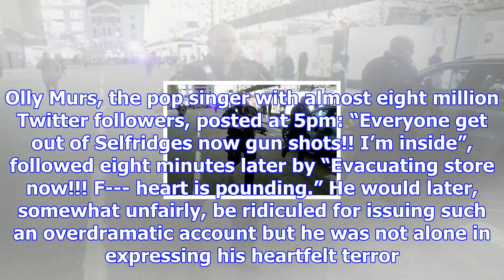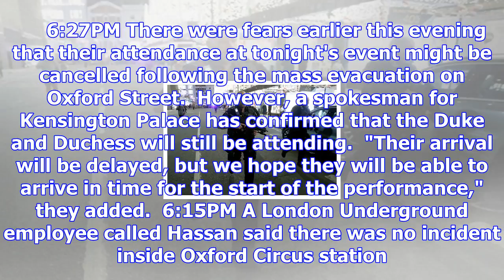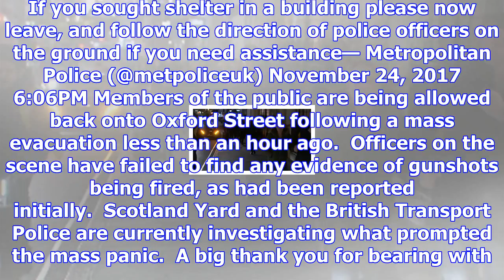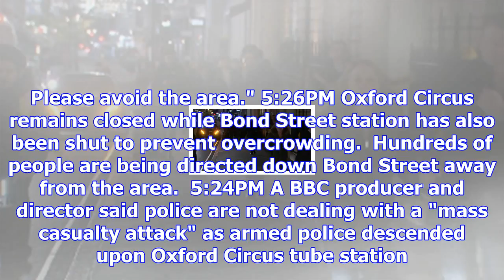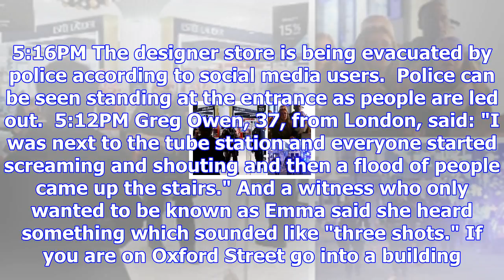Oxford circus: met police end operation after thousands flee in panic over reports of 'gunshots'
For a heart-stopping hour, it appeared a nation’s collective worst fears had come true. On Black Fri...